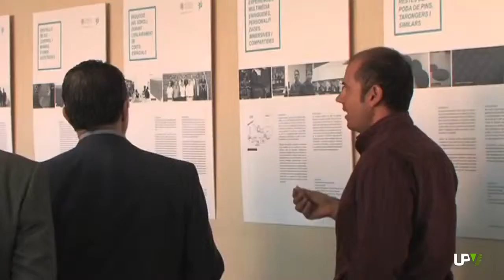Noticias Destacadas Semana de la ciencia Alcoi y Gandia – UPV3